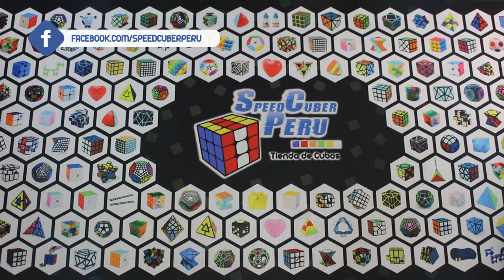🔥 Tutorial de PLL Reducido 📖 | Speedcuber Perú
Tu tienda favorita de cubos te trae un nuevo vídeo, en esta oportunidad es la última parte del fridich reducido la cuál de le llama PLL